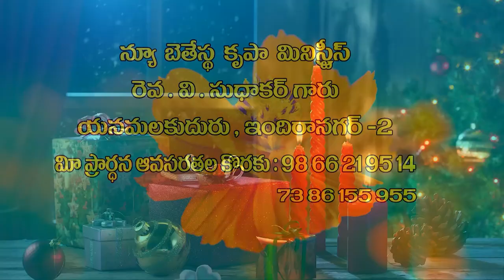V Sudhakar garu 17 12 2021